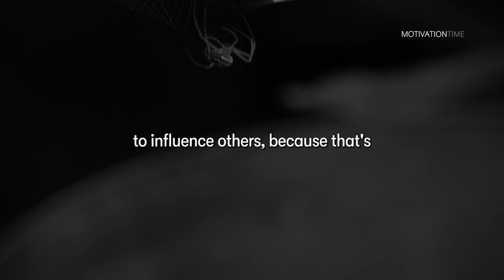Tony Robbins: THE ONLY DECISION TO BETTER YOUR LIFE.